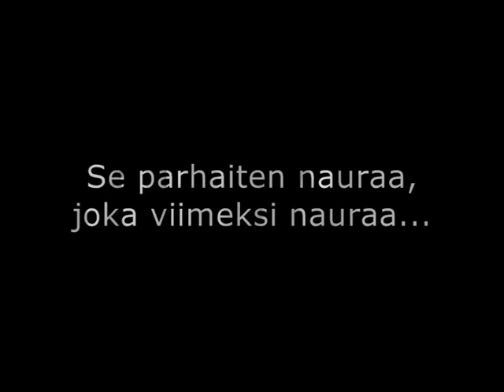Petrillä on asiaa - EU-presidentti Herman Van Rompuy ja joulupukki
Tapahtuuko Suomen vaalirahoituksen salaisuuksien avautuminen ennen  lahjapakettien avaamista?  Korkean tason lähettiläät ovat löytäneet Euroopan unionin tasolla toisensa. Koko ajan kasvava uusiin palvelukokonaisuuksiin keskittyvä rare exports - tuoteperhe on näin Lissabonin sopimuksen voimaanastumisen myötä parhaimmassa mahdollisessa suojeluksessa.